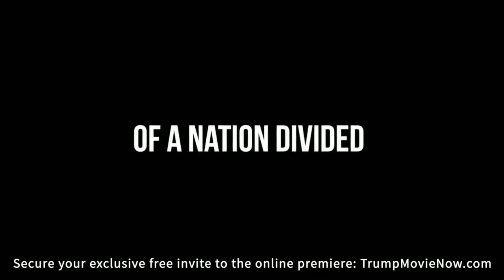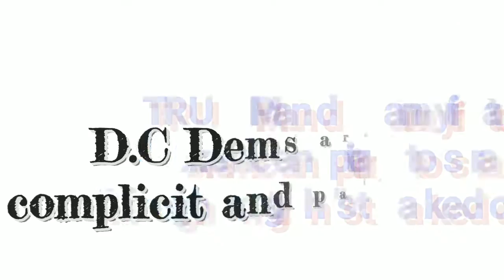You still have time to save the Republic!!!! VOTE!!!!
Vote against insane leftist policies that will take your rights , freedom, safety and even America. Stand up against the insane Left - touting socialist government that collapsed Venezuela and now funding them the crash our border!!! These people have been exposed !!! VOTE HURRY!!!